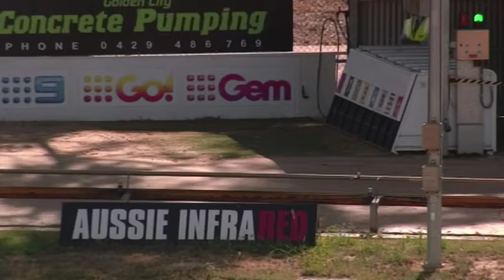BEN SAT 02 MAR 19 R6